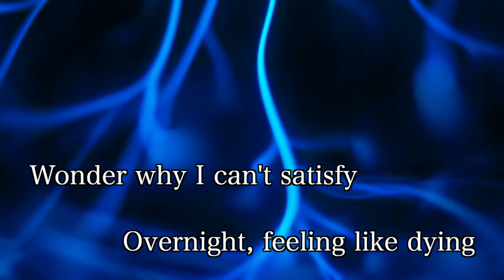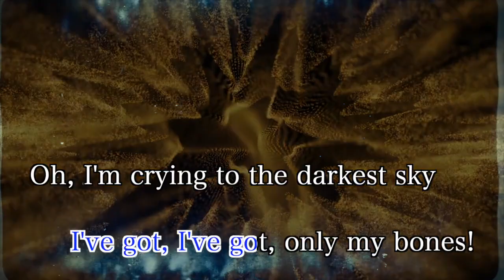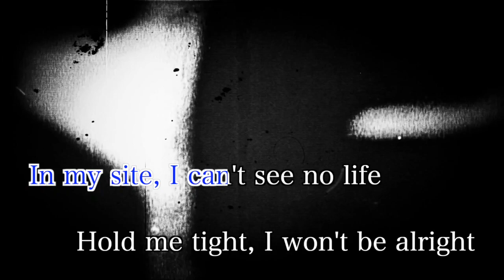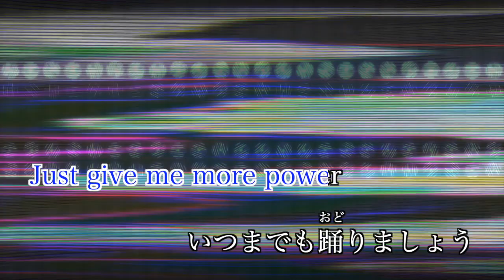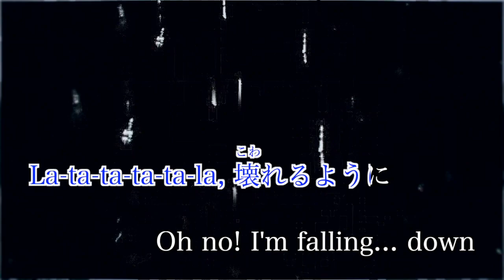【カラオケ】HOLLOW HUNGER／OxT【オフボーカル メロディ有り karaoke】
HOLLOW HUNGER／OxT
作詞：hotaru
作曲：大石昌良 , Tom-H@ck

TVアニメ「オーバーロードIV」 オープニングテーマ